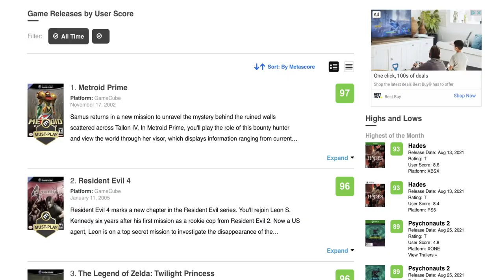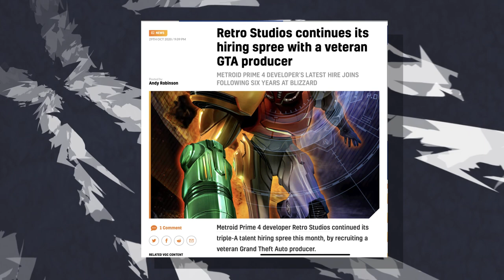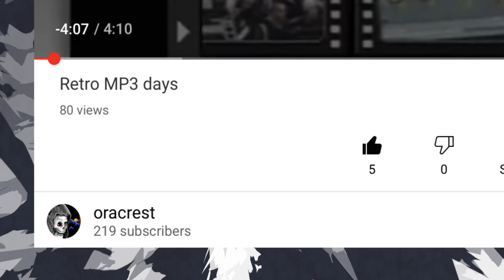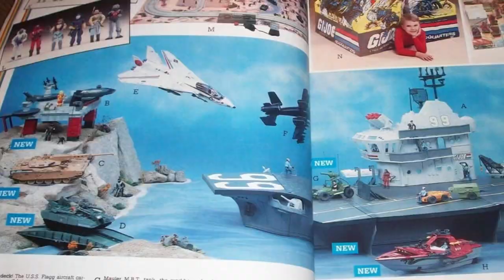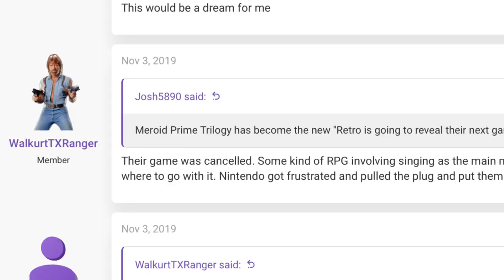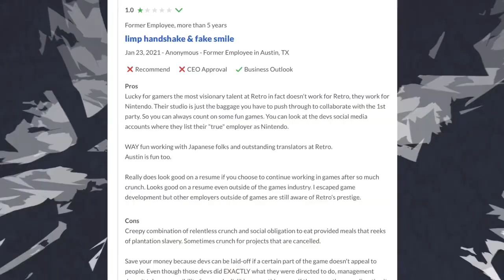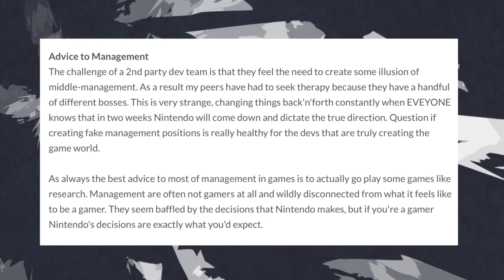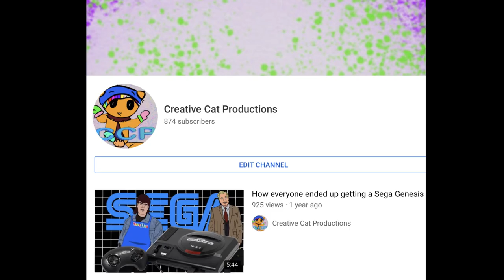Retro Studios hasn’t released a new game since 2014. We think we know why!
In early 2019 Nintendo shocked the world when they announced that were scrapping Metroid Prime 4 and starting over from scratch. Sweetening the blow to Metroid fans, however, was the surprise news that the game would now be developed by Retro Studios in Austin, Texas….the same legendary Nintendo subsidiary that created the original Metroid Prime series in the first place.

However, Retro Studios isn’t the same place it was in 2002. The devs who created Metroid Prime are all long gone from the studio. Many aren’t even working in the videogame industry any more, its been so long. Yet, Retro is determined. They have moved to a bigger office space and they are on a hiring blitz, sucking up top industry talent everywhere they can. But some of us are still concerned.

Most concerning is the fact that Retro Studios hasn’t put put a genuinely brand new game since 2014’s Donkey Kong Tropical Freeze…..its been almost 7 years! What has the studio been up to in the meantime? Where are the games that should have come out of this lost time period? What happened? And will this have any bearing upon the prospects for Metroid Prime 4’s success?

In this video we explore the news and rumors surrounding Retro Studios’s mysterious recent past, and we develop a hypothesis of our own. Perhaps Retro Studios’s greatest strength is their unique and tight knit relationship with Nintendo of Japan and the Japanese management of the company….but is it possible that such a situation is also Retro’s greatest weakness? We think that it is. Good leadership and rational guidelines are essential for the productivity of any company, but this might be a case of “too much of a good thing”.

Also check out Jenovi’s latest coverage of the 32X….seriously, no one covers the 32X as well as Jenovi:

Here are some sources that informed our video:

"Retro dissects DKC Returns" by Guy Crocker @GameSpot (March 7, 2011)

"Metroid Prime director on making the game, Nintendo's influence, leaving Retro" by Brian @Nintendo Everything (September 9, 2016)

"Former employee reviews signal bad news for Retro Studios" by Aric Sweeney @Nintendo Enthusiast (2018)

"WTH is going on with Metroid Prime 4?" by Game Explain  @YouTube (January 25, 2019)

"Who is making MP4 at Retro" by Jordan Sirani @IGN (January 26, 2019)

"No, Retro Studios isn't buying a new HQ. so let's explore the new tale" by Game Explain @YouTube (October 30, 2020)